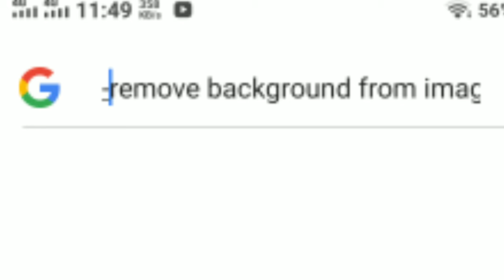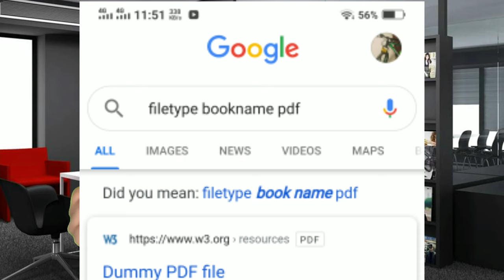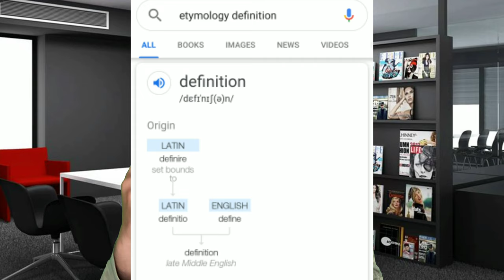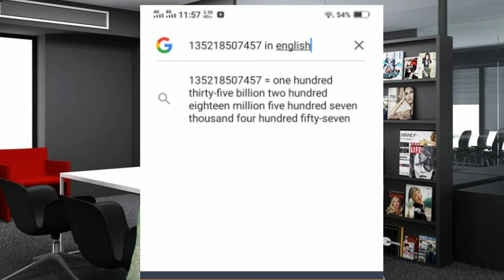how to search google 15 Ways to Search Google 96% of People Don’t Know About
google search
google search tricks in hindi
how to google
online search
google search
how to find information on google
search engine